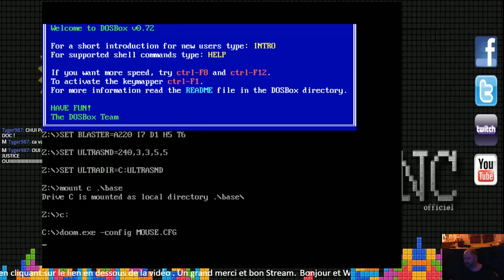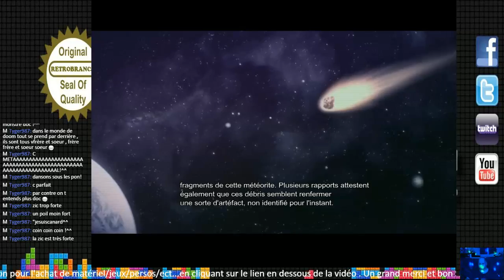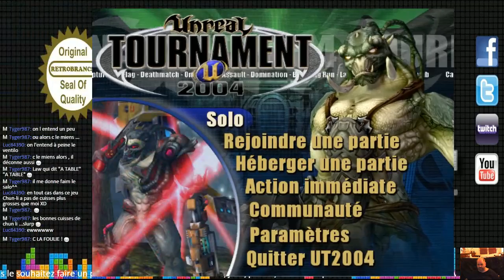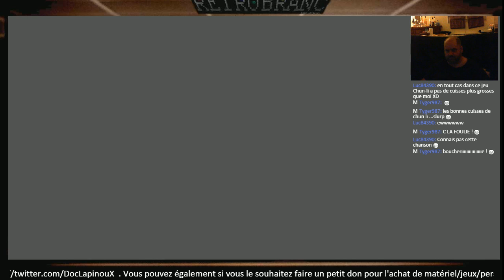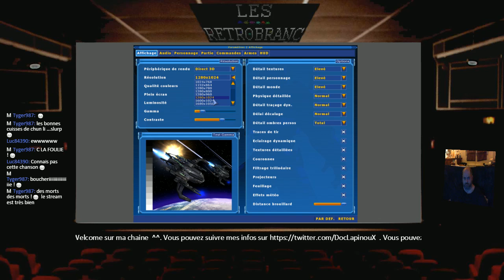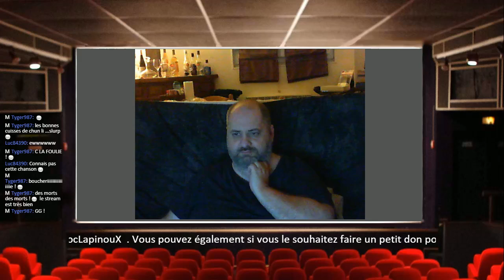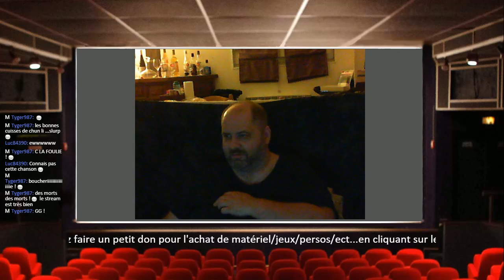Ptit Stream Doom et autres - Stream HitBox Retrobranc - Doc LpX - Rétro ou jeux récents - May 31st